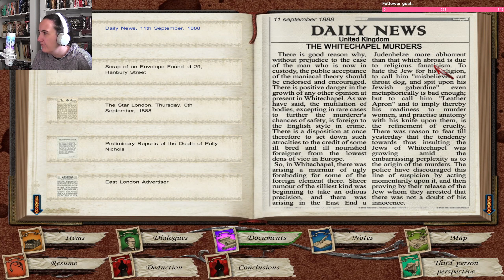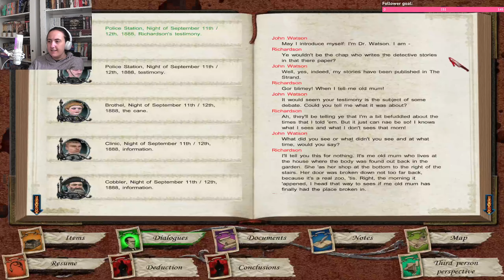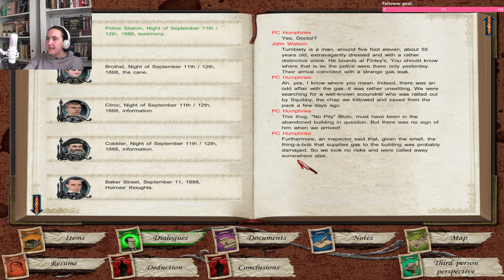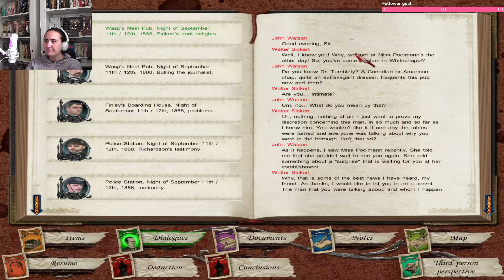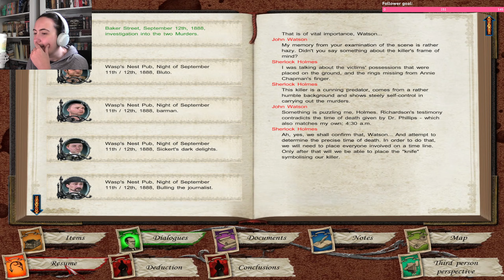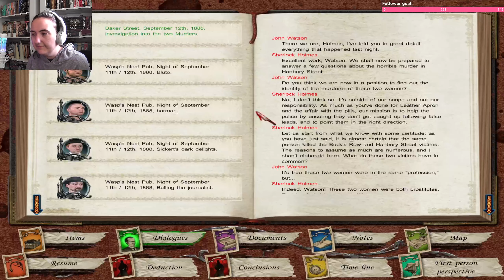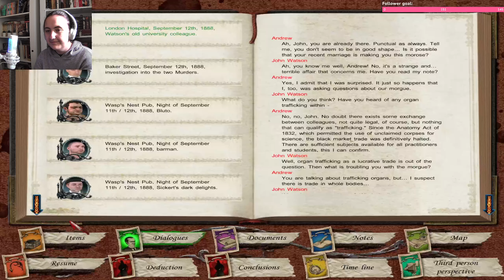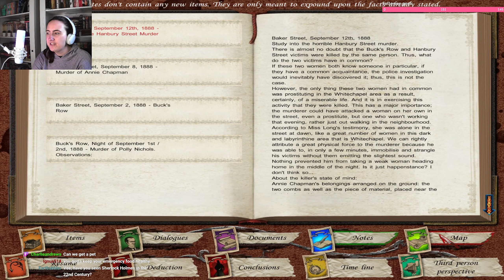Sherlock Holmes Versus Jack the Ripper | Part 2